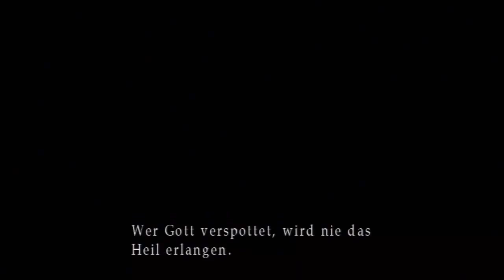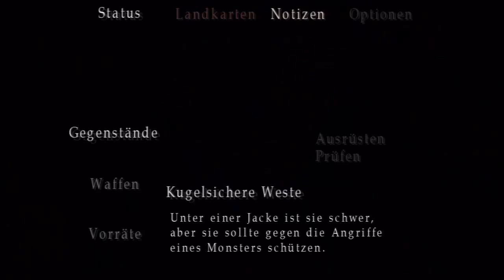Let's Play Silent Hill 3 [Part 21/ PS3/ HD/ german] - Wieder in den Vergnügungspark..